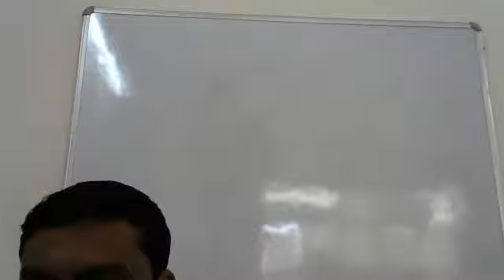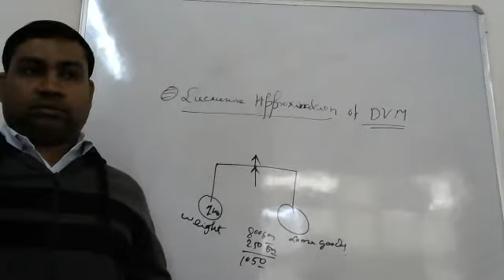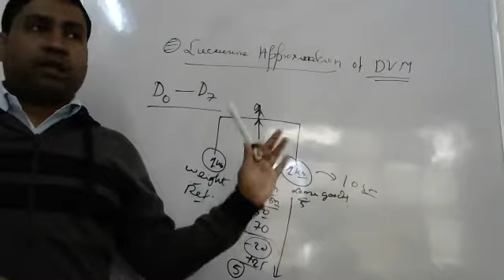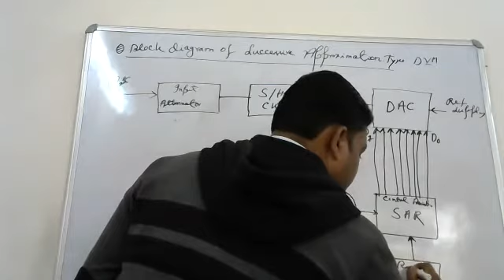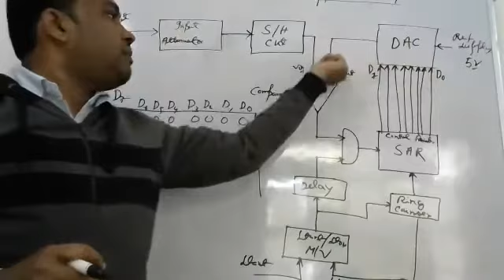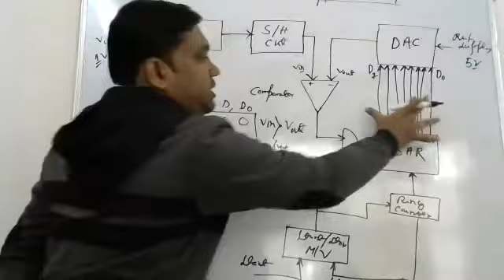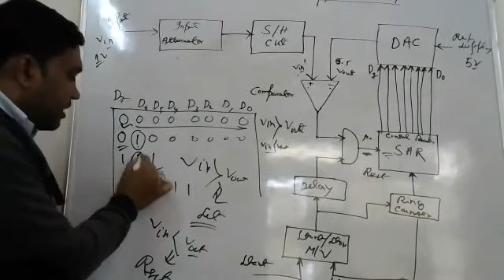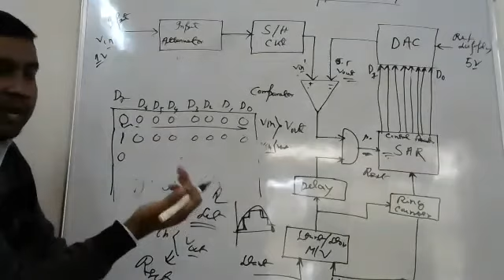Successive Approximation type DVM 1st 06 01 2022